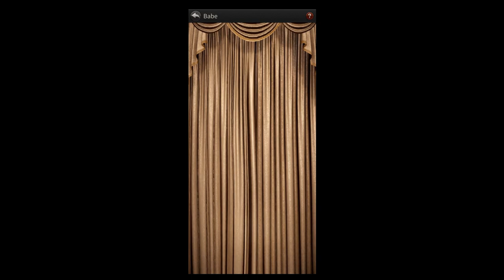[The Grand Mafia] PREMIUM BABE! Lily peek, is it worth it or not?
Hey guys! For the very first time, I will be buying a premium babe and review it to see how it looks like and if it is worth getting it.

With more support, I will be able to bring out better quality contents :)

Chapters:
00:00 Intro
00:29 Looking at the premium babes
01:45 Lily Purchase and unlock
02:17 Lily review and peeks
04:44 Lily costume
05:09 Epilogue